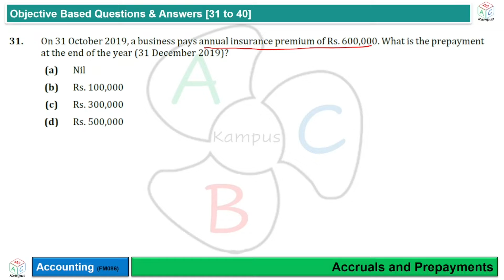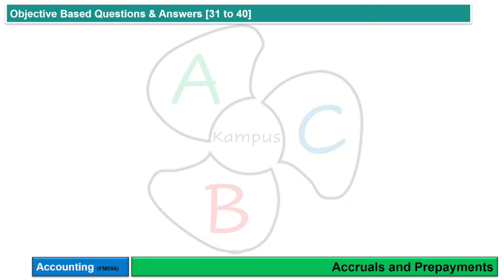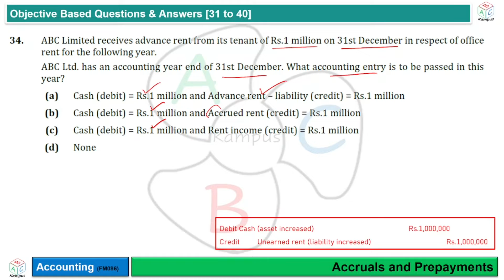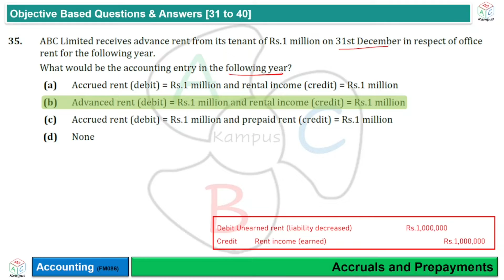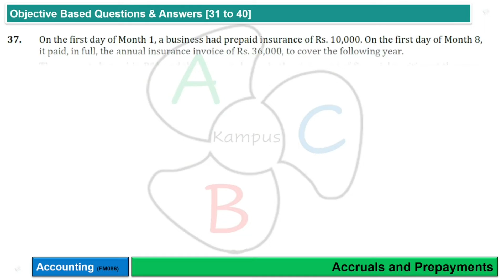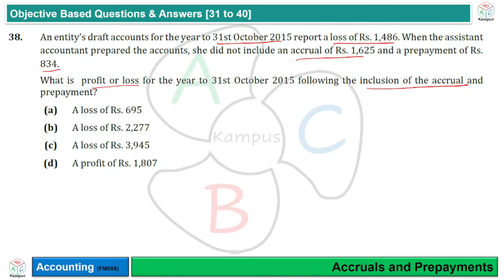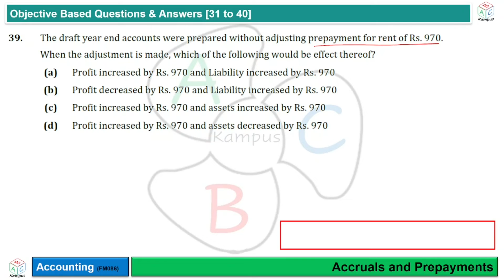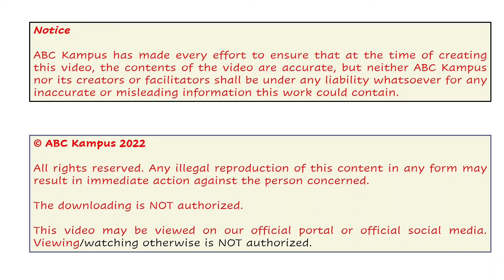Objective Based Q&A 31 to 40 | Accruals and Prepayments (FM086)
Objective Based Q&A 31 to 40
Accruals and Prepayments

Content ID: FM086
Facilitator: KA